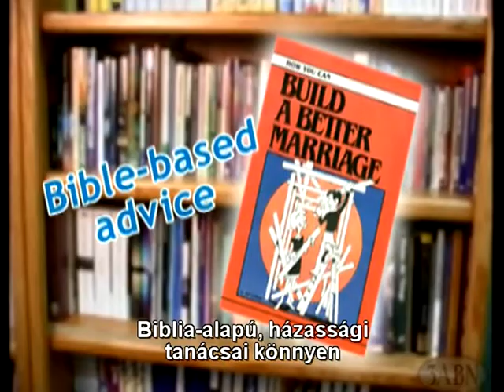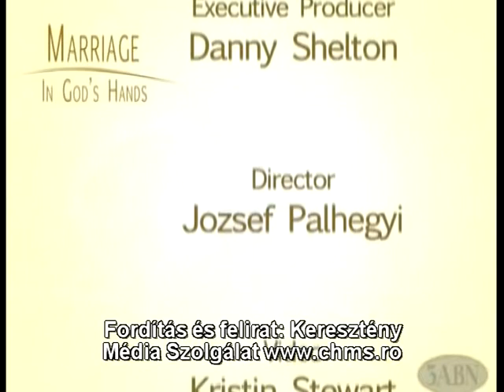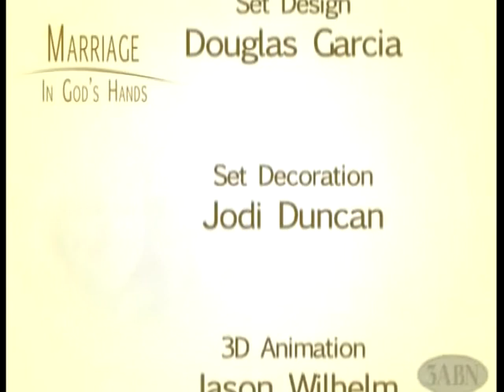Kérlek érts meg